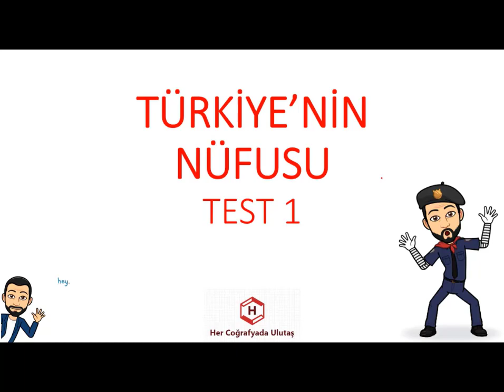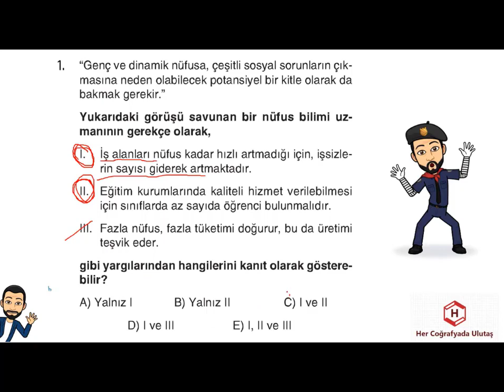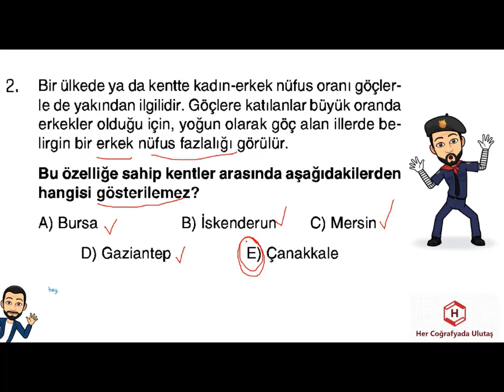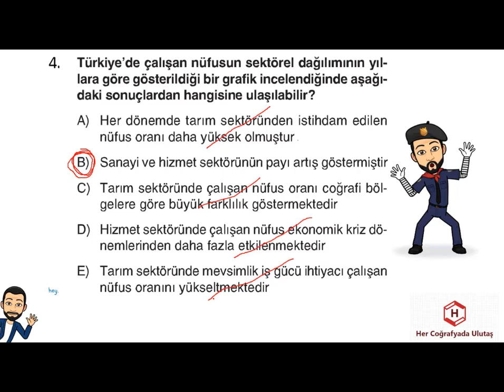COĞRAFYA KONU PEKİŞTİRME TESTLERİ - NÜFUS 1 - ULUTAŞ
GENEL KÜLTÜR,
KPSS GÜNCEL,
COĞRAFYA GÜNCEL,
KISA BİLGİLER,
KPSS GENEL KÜLTÜR,
GÜNCEL BİLGİLER,
GÜNCEL VERİLER,
KPSSGÜNCEL,
COĞRAFYAGRAM,
SON GÜNCELLER,
YENİ GÜNCELLER,
COĞRAFYA TÜİK VERİLERİ,
İNFOGRAFİK COĞRAFYA,
COĞRAFYANIN ENLERİ,
TEKNOCOĞRAFYA
HAREKETLİ COĞRAFYA
ANLAŞILIR COĞRAFYA

COĞRAFYANIN ŞİFRELERİ,
ÖNEMLİ KONULAR,
FARKLI YAKLAŞIMLAR,
COĞRAFYADA KODLAMA,
COĞRAFYANIN SAKLI KÖŞELERİ,
COĞRAFYA ŞİFRE,
ŞİFRELERLE COĞRAFYA,
BU KONULARA BAKMADAN GEÇME,
COĞRAFYA KOD,
COĞRAFYADA ÖNEMLİ KONULAR,
VATANDAŞLIK
COĞRAFİ İŞARETLER
COĞRAFYADA ÇIKAN KONULAR
TARİH
TARİHİ COĞRAFYA

BULMACA,
COĞRAFYA BULMACALARI,
BULMACALAR İLE ÖĞREN,
BULMACA ÇÖZ,

KPSS,
TYT,
AYT,
KPSS LİSANS,
KPSS ÖĞRETMENLİK,
KPSS ÖNLİSANS,
KPSS ORTAÖĞRETİM,

ÖZET BİLGİLER,
YER ŞEKİLLERİ,
İKLİM,
COĞRAFİ KONUM,
KARIŞTIRILAN SORULAR,
MATEMATİK KONUM,
ÖZEL KONUM,
MUTLAK KONUM,
GECE GÜNDÜZ SÜRESİ,
SINIRLAR,
MİKROKLİMA,
JEOPOLİTİK,
NÜFUS,
YERLEŞME,
GÖÇ,
NÜFUS DAĞILIŞI,
SIK SEYREK NÜFUSLU ALANLAR,
SERENDER,
HIMIŞ,
DOKUSUNA GÖRE YERLEŞMELER,
HİZMET,
SANAYİ,
BİRİNCİL,
İKİNCİL,
ÜÇÜNCÜL,
EKONOMİK COĞRAFYA,
MASİF ARAZİ,
ALP HİMALAYA,
TARIM,
SANAYİ,
ULAŞIM,
TİCARET,
TURİZM,
HAYVANCILIK,
TEKRAR ET,
COĞRAFYA KISA BİLGİLER,
18 DE 18 COĞRAFYA,
HAFIZANDA KALSIN,

KPSS,
TYT,
AYT,
YKS,
ÖNLİSANS,
ORTAÖĞRETİM,
ÖĞRETMENLİK,
LİSANS,
KARIŞTIRILAN SORULAR,
MATEMATİK KONUM,
ÖZEL KONUM,
MUTLAK KONUM,
GECE GÜNDÜZ SÜRESİ,
SINIRLAR,
MİKROKLİMA,
JEOPOLİTİK,

İKLİM,

KPSS,
TYT,
AYT,
YKS,
ÖNLİSANS,
ORTAÖĞRETİM,
ÖĞRETMENLİK,
LİSANS,
KARIŞTIRILAN SORULAR,
İKLİM,
YAĞIŞ,
SICAKLIK,
NEM,
BASINÇ,
BİTKİ ÖRTÜSÜ,
TOPRAKLAR,
ENDEMİK,
KALINTI,
RELİKT,
ÇERNEZYOM,
TERRA ROSSA,
PODZOL,
ALÜVYAL,
SARIÇAM,
KIZILÇAM,
MAKİ,

TÜRKİYE'DE TARIM,
İNTANSİF TARIM,
EKSTANSİF TARIM,
NADAS,
MÜNAVEBELİ(NÖBETLEŞE)TARIM,
SERA TARIMI,
ORGANİK TARIM,
TARIM ÜRÜNLERİ,
SANAYİ ÜRÜNLERİ,
SEBZELER MEYVELER,
2020 TÜİK VERİLERİ,
TARIM TEKRAR TESTLERİ,
MONOKÜLTÜR,
POLİKÜLTÜR,
ENTERKÜLTÜR,
ÜRETİM,
VERİM,
TARIMSAL KURULUŞLAR,
ARAZİ TOPLULAŞTIRILMASI,
DESTEKLEME ALIMI,
MAKİNELEŞME,
SULAMA,
TOHUM ISLAHI,

TÜRKİYE HARİTALARI,
COĞRAFYA OYUN,
OYUNLARLA COĞRAFYA,
DAĞ BULMACA,
TYT,
AYT,
ÖABT,
COĞRAFYA,
SOSYAL BİLGİLER,
SINIF ÖĞRETMENLİĞİ,
HARİTA,
GÖLLER,
AKARSULAR,
TOPRAKLAR,
İKLİM,
MADEN,
SANAYİ,
ULAŞIM,
KÖRFEZLER,
DELTA,

YKS 2021
2021 COĞRAFYA
2021 TYT
2021 TYT COĞRAFYA
TYT,
YKS,
AYT,
DENEME,
COĞRAFYA DENEME,
DENEMELER,
DENEME ÇÖZ,
COĞRAFYA DENEME ÇÖZ,
TYT DENEME,
YKS DENEME,
DOĞA-İNSAN,
HARİTA BİLGİSİ,
DÜNYANIN ŞEKLİ,
COĞRAFİ KONUM,
İKLİM BİLGİSİ,
NÜFUS,
BÖLGE,
ULAŞIM,
ÇEVRE,
DOĞAL AFETLER,
YKS DENEMELERİ,
DENEME OL,
COĞRAFYA TYT DENEMELERİ,
ÖNEMLİ SORULAR,
DENEME İNDİR,
HER COĞRAFYADA,

TYT,
YKS,
AYT,
ÖABT,
DENEME,
COĞRAFYA DENEME,
DENEMELER,
DENEME ÇÖZ,
COĞRAFYA DENEME ÇÖZ,
TYT DENEME,
YKS DENEME,
BİYOÇEŞİTLİLİK,
EKOSİSTEM,
EKSTREM OLAYLAR,
NÜFUS,
TARIM,
SANAYİ,
ULAŞIM,
TİCARET,
EKONOMİK FAALİYETLER,
ÇEVRE,
DOĞAL AFETLER,
YKS DENEMELERİ,
DENEME OL,
COĞRAFYA AYT DENEMELERİ,
ÖNEMLİ SORULAR,
DENEME İNDİR,
HER COĞRAFYADA,

ÖABT,
COĞRAFYA,
DENEME,
COĞRAFYA DENEME,
DENEMELER,
DENEME ÇÖZ,
COĞRAFYA DENEME ÇÖZ,
ÖABT DENEME,
DOĞA-İNSAN,
HARİTA BİLGİSİ,
DÜNYANIN ŞEKLİ,
COĞRAFİ KONUM,
İKLİM BİLGİSİ,
NÜFUS,
BÖLGE,
ULAŞIM,
ÇEVRE,
DOĞAL AFETLER,
ÖABT COĞRAFYA DENEMELERİ,
DENEME OL,
COĞRAFYA ÖABT DENEMELERİ,
ÖNEMLİ SORULAR,
DENEME İNDİR,
HER COĞRAFYADA,
JEOPOLİTİK,
TARIM,
HAYVANCILIK,
SANAYİ,
ULAŞIM,
TİCARET,
TURİZM,
MADENLER,
ENERJİ KAYNAKLARI,
PROJELER,

E-KPSS
E-KPSS COĞRAFYA
E-KPSS DENEME
E-KPSS SORU ÇÖZÜMÜ
E-KPSS COĞRAFYA SORU ÇÖZÜMÜ
E-KPSS SORULARI
E-KPSS COĞRAFYA KONULARI

kpss benim hocam